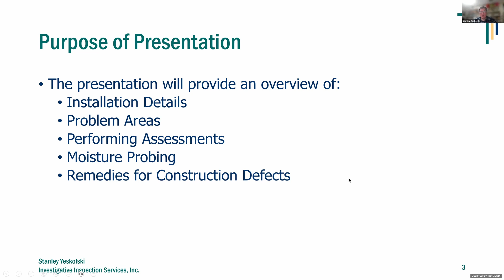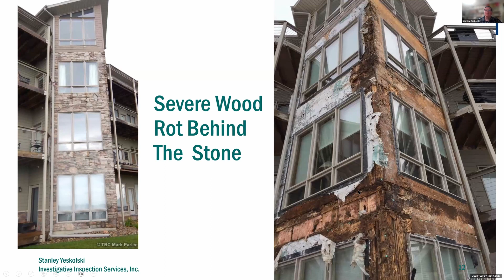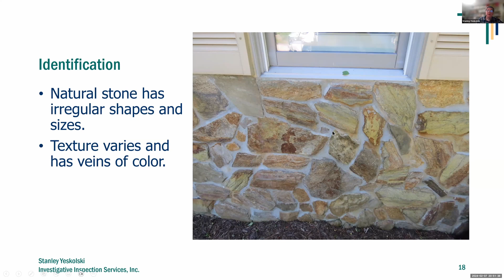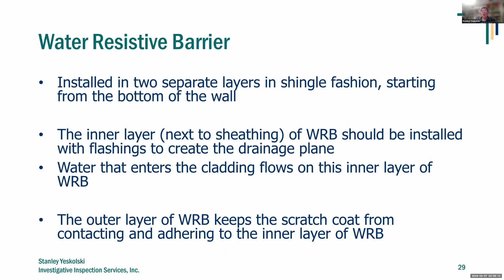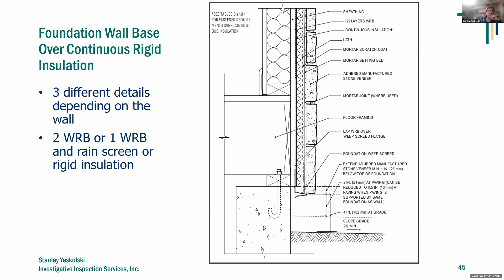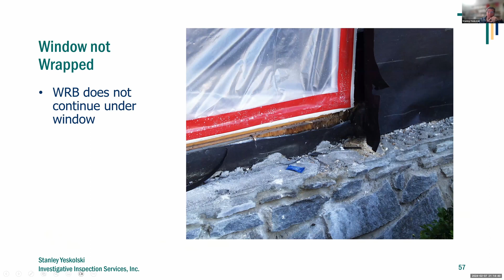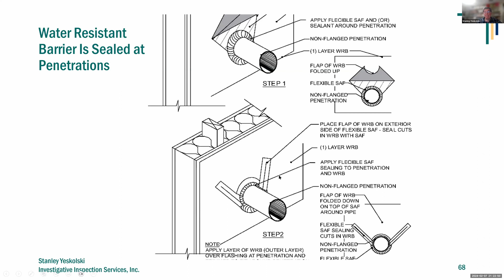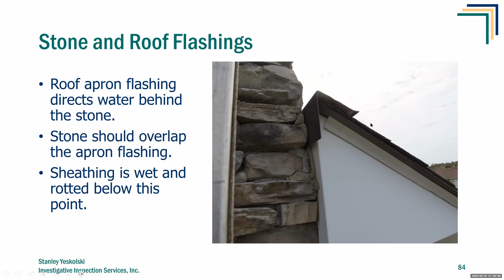Manufactured Stone Veneer for Home Inspectors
The ASHI Online Meeting Group presents, Manufactured Stone Veneer for Home Inspectors, with Stanley Yeskolski.